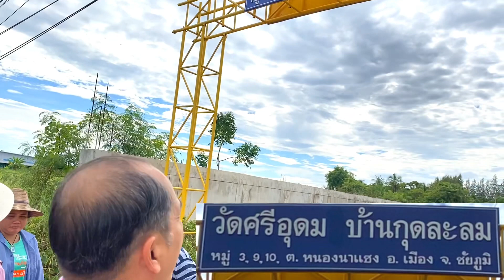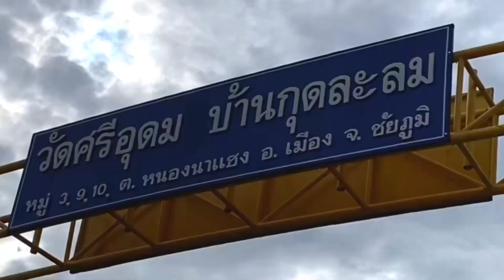ช่วยเหลือผู้ประสบภัยนำ้ท่วม จ.ชัยภูมินำโดย อ.ประสิทธิ์ อ.ศิลิลักษณ์ คงทรัพย์และครอบครัว